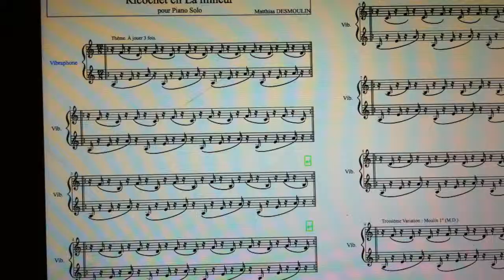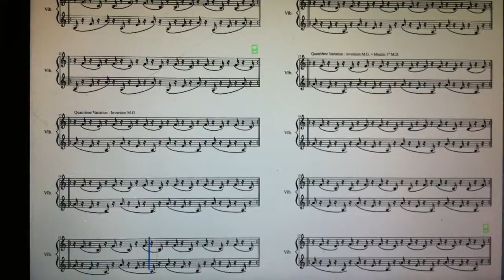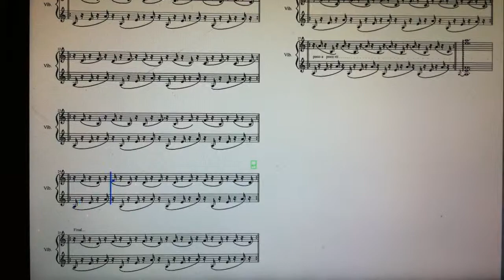Ricochet en LA mineur. Version pour vibraphone.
Composition protégée de Matthias DESMOULIN.
Paris 2011.
Version originale pour Piano Solo.